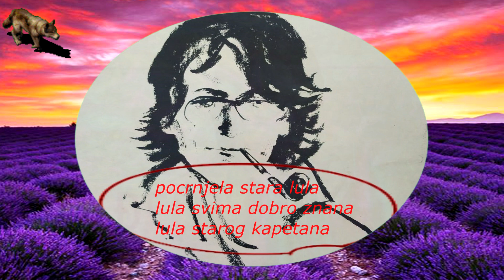BUCO I SRDJAN-LULA STAROG KAPETANA (TEKST)